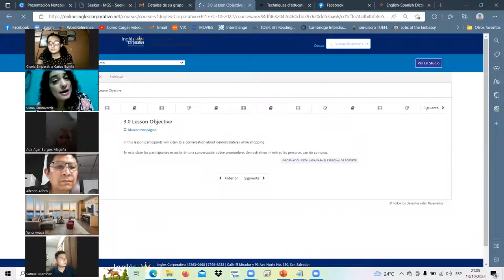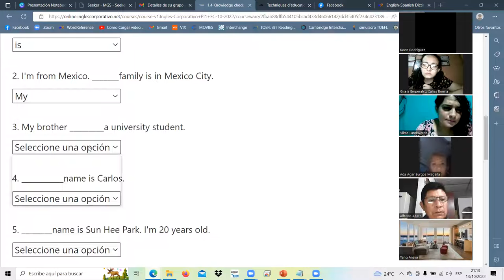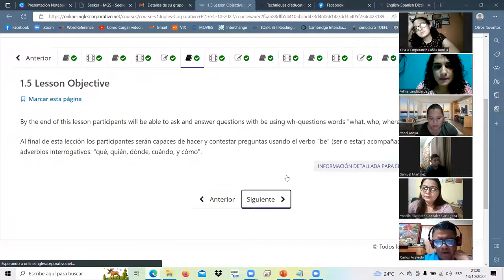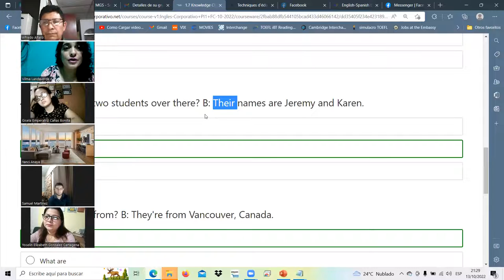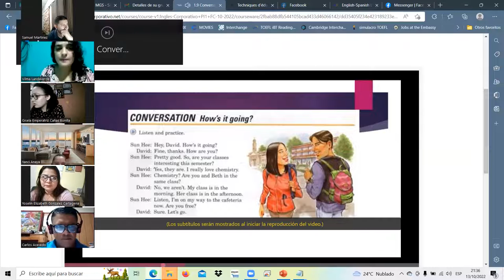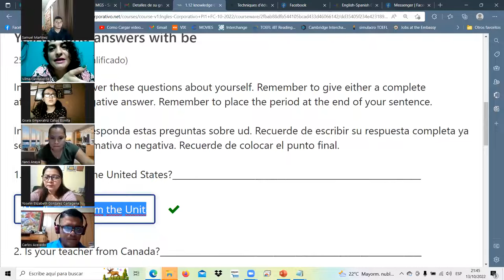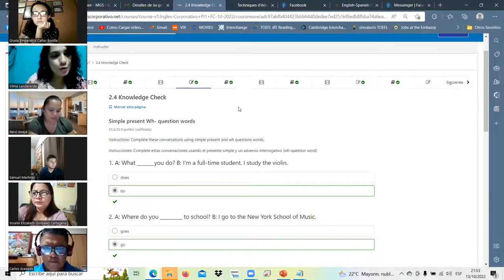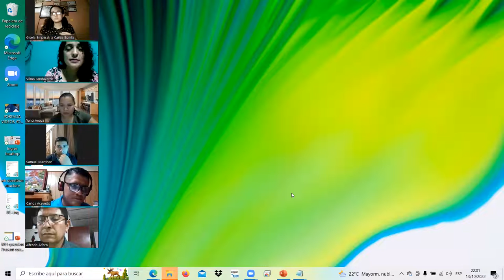Inglés Corporativo- Oct.13.22-Class3-simple present 9-10